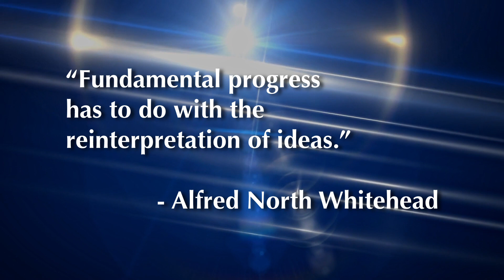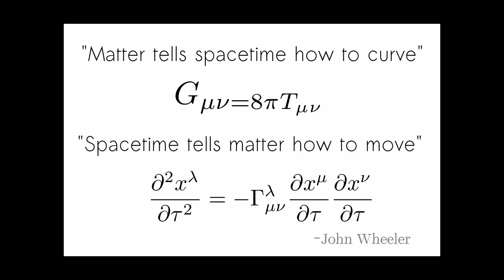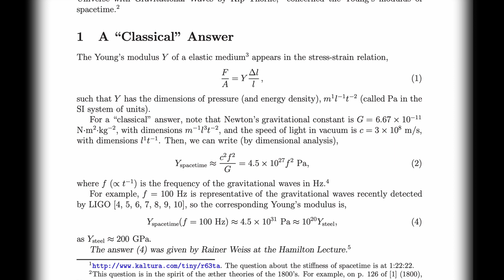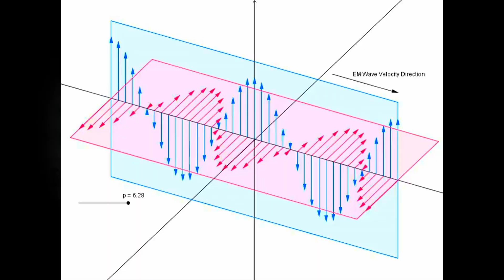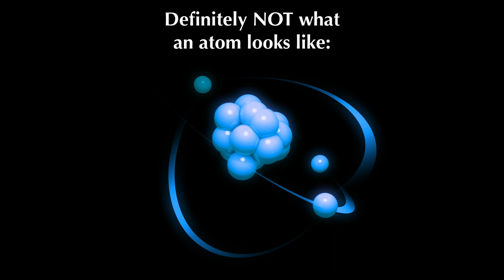Why Light Speed is Limited... Introducing Material Atomics (Part 2/3)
Physical reality can always be explained through interactions between simple material structures. This channel hosts mechanical interpretations of quantum physics.

Jon Presstone
Oleksii Abramovych
Isik Kural
Sounds Like Sander
Humans Win